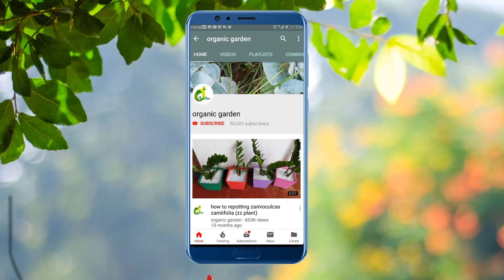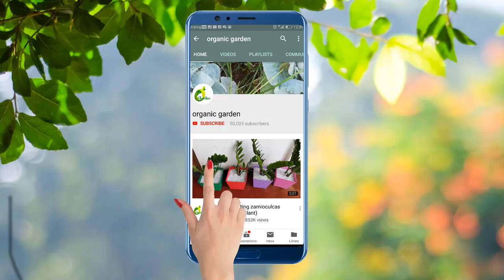How To Make coconut Shell Flower Pot//Coconut Shell Planter/Coconut Shell Pot Ideas/ORGANIC GARDEN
☘☘LINKS☘☘
How to grow plants in waste bottle